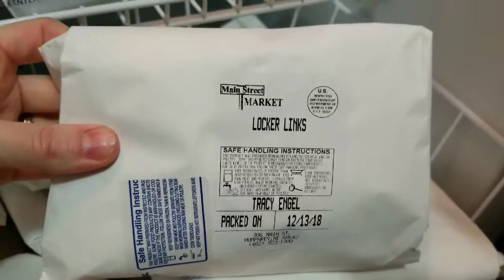Half a Pig in the Freezer! | Homestead | Whole 30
We got half a pig as a Christmas present from my awesome parents and just picked it up today!  Check out the freezer!  We are making some BIG changes this week in our diets/lifestyle with a goal of long-term results based off the Whole 30 diet with some modifications-hear all about it!  The girls started voice lessons just this school year and they are doing amazing!  I did voice lessons as a girl and it did so much good for me!  I wish I would've been able to continue with it-the teacher quit giving lessons and I never found another teacher where I liked her teaching style :(